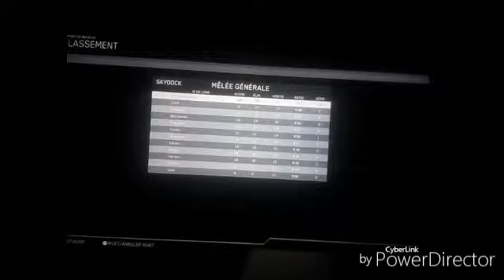INFINITE WARFARE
PARTIE PRIVEE AVC BOTS